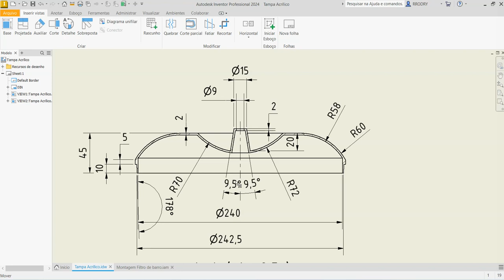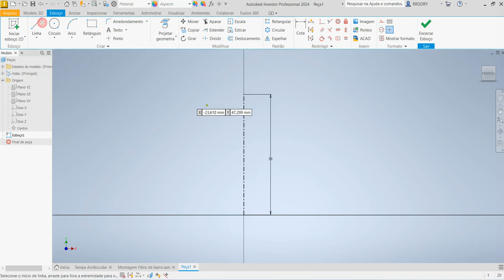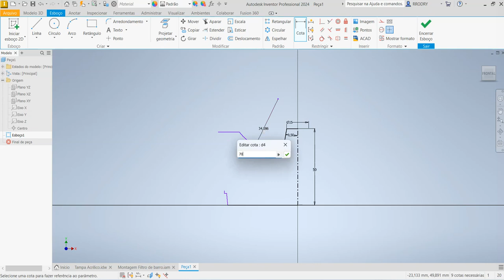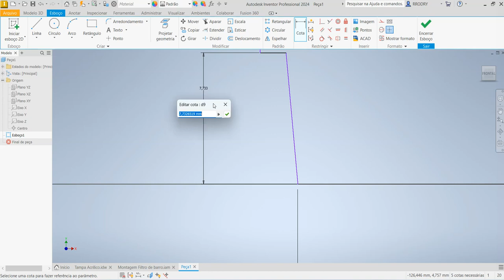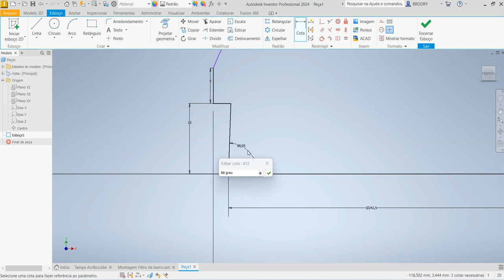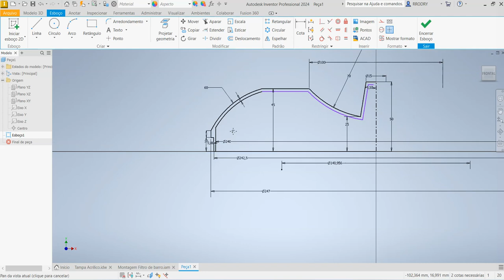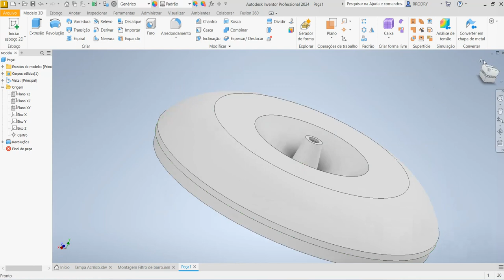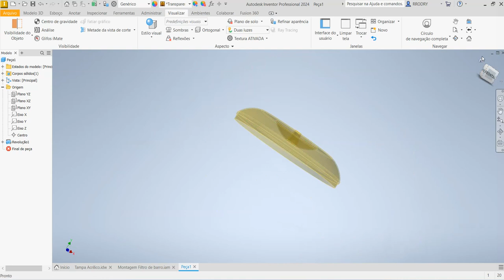Aula 591 - Modelamento da Tampa de Acrílico do Filtro de Barro no Inventor 2024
Comandos utilizados: Esboço 2D e Revolução (Revolve).
Water filter cover in Autodesk Inventor!
¡Cubierta de filtro de agua en Autodesk Inventor!
Couvercle du filtre à eau dans Autodesk Inventor!
Coperchio del filtro dell'acqua in Autodesk Inventor!
Wasserfilterabdeckung in Autodesk Inventor!
AULAS PARTICULARES
PROJETOS MECÂNICOS
USINAGEM (CNC)
CORTE A LASER
DOBRA CNC
DOBRADEIRA DE TUBO CNC
CALDEIRARIA